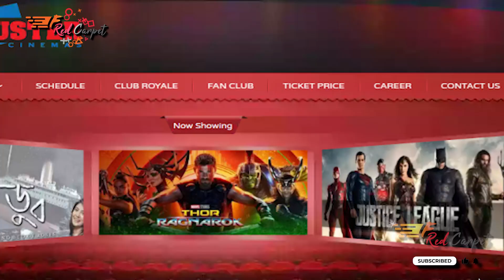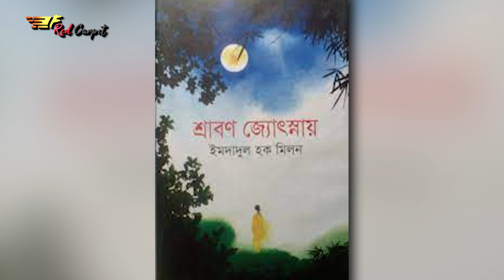ফেব্রুয়ারিতে মুক্তি পেতে যাচ্ছে ঢালিউডের যেসকল সিনেমা। Forward Red Carpet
Content Writer: Abdul Azim
Voice Artist: Pejush Kumar Ghose
Video & Graphics: Riad
Audio & Sound: Pejush